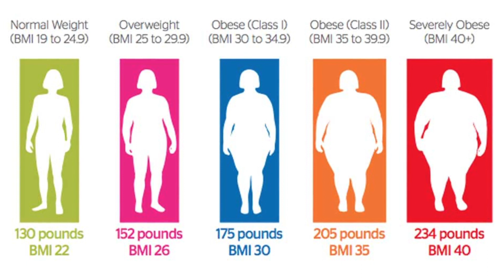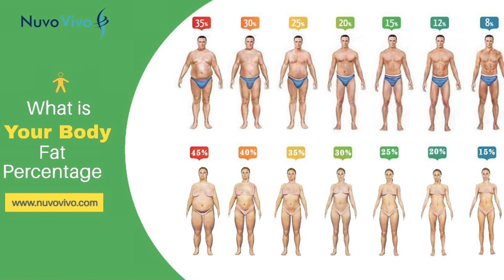BMI is a Wrong Indicator of fitness | NuvoVivo Center for Obesity, Lifestyle Disorders & Research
"Think fat loss, not weight loss !!!"

BMI = weight in kg divided by the square of height in meters! According to the BMI indicators, a BMI between 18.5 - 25 is healthy, between 25 - 30 is overweight & above 30 is obese!

However, BMI can often give a very wrong idea about your fitness levels. BMI does not consider body composition.

Ignore BMI! Check the body fat percentage instead. A healthy male should range 12 - 20% of body fat, while a healthy female fat range is 15 - 22%.

To know more WhatsApp @ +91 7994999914